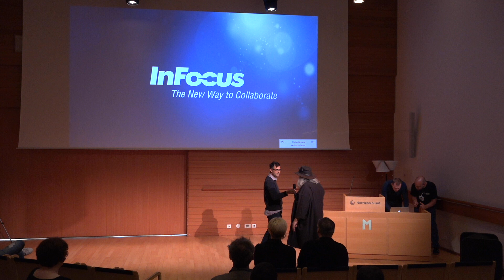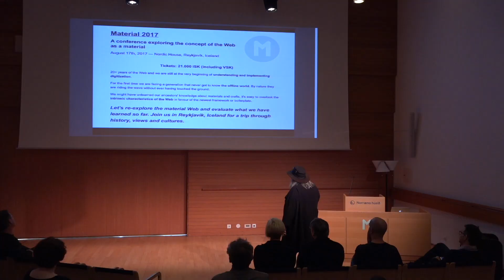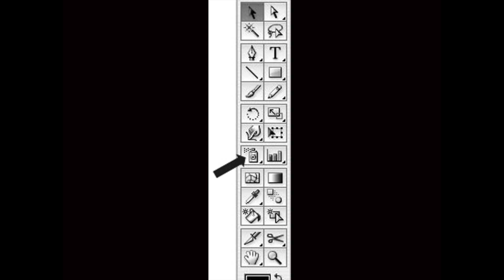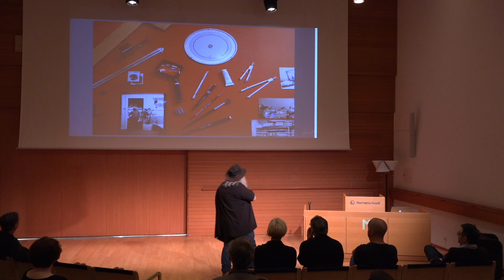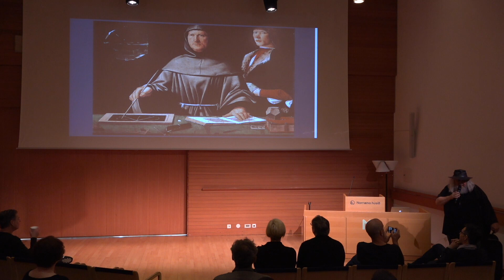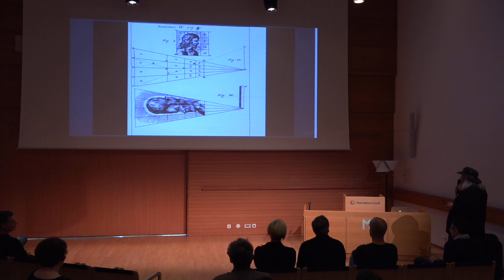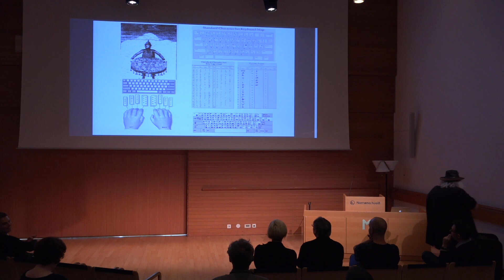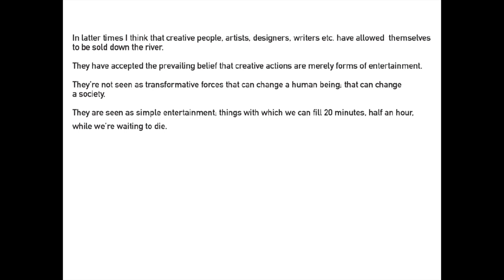Material Conference 2017: Fine Art Ingredients of the Web - Goddur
The context of ideas from classical art such as the vanishing point and the perspective of the renaissance to the pixels of Mondrian and Kazimir Malevich. The devices and the tools that the creators of the web have permanently at hand.

Goddur works as a graphic design professor at the Icelandic Academy of the Arts in Reykjavík and is without a doubt Iceland's best-known commentator on design issues.

He teaches mostly theory courses and will be discussing the history of technology and design with examples of perspective tesselations and other patterns. He's been working in design since before the first Macintosh computers and has grown and learned with the technology.